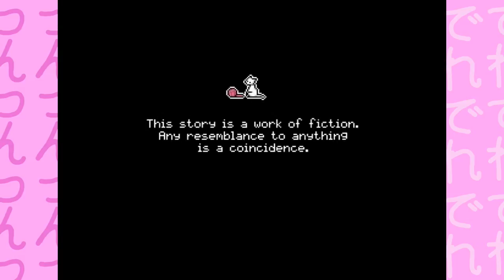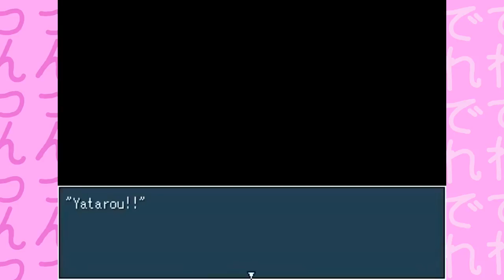Yanderella - Part 01 - Puberty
Not the yandere this town deserves, but the yandere it needs.